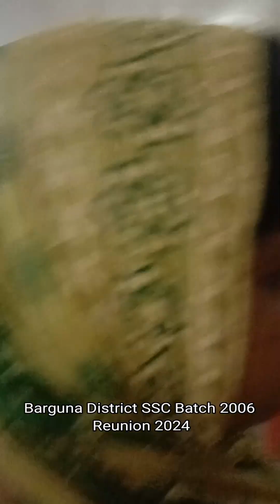কুমার আছে এখনও আমাদের মাঝে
আমাদের বন্ধু একন নিজে কে কুমার।। কুমার আছে এখনও আমাদের মাঝে